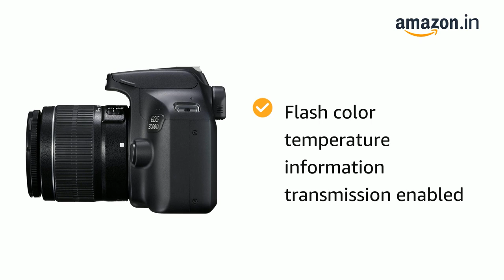Canon EOS 3000D 18MP Digital SLR Camera (Black) with 18-55mm is II Lens, 16GB Card and Carry Case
18-megapixel APS-C-size CMOS sensor and DIGIC 4+ image processor
9-point AF with 1 centre cross-type AF point
Standard ISO 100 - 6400 (expandable to 12800)
Wi-Fi supported
18.0 megapixels
Canon EF lenses (including EF-S lenses) compaitable.
CMOS sensor.